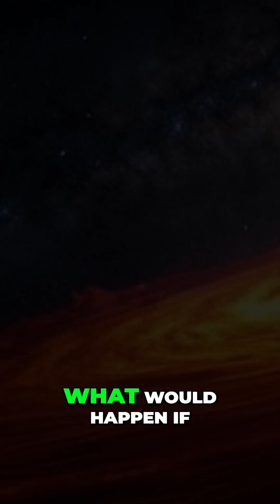What would happen if you fell into a black hole?